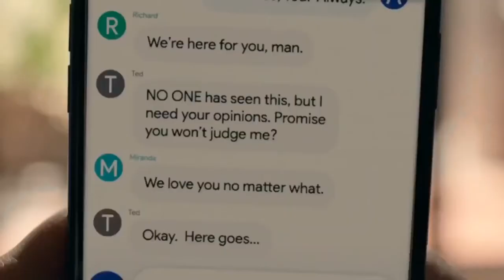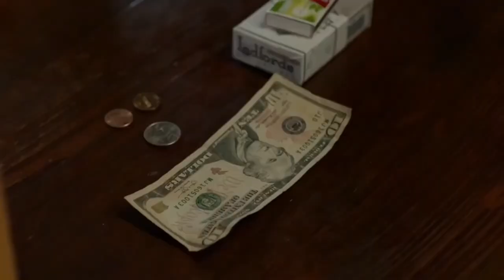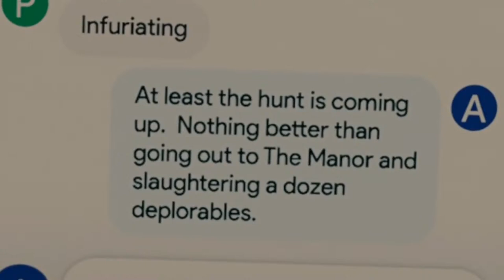The Hunt 2020 Movie Explained in Hindi Hunt story